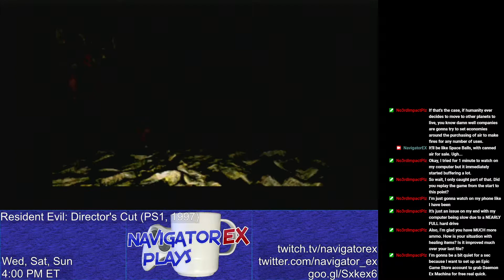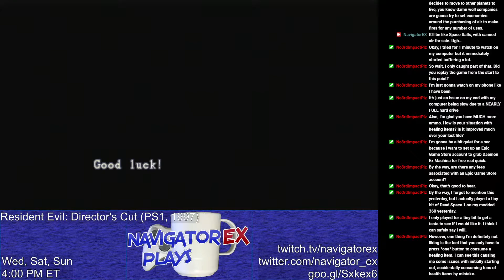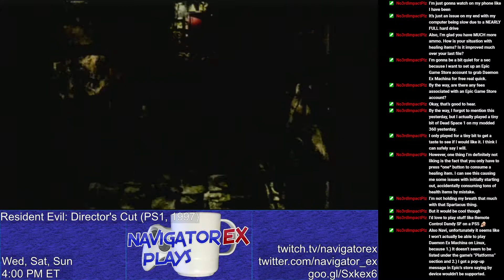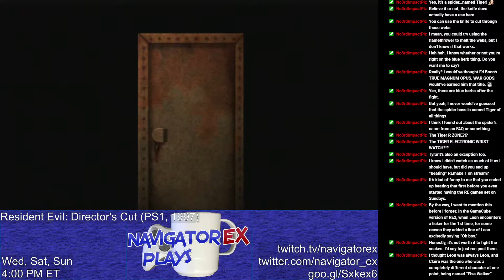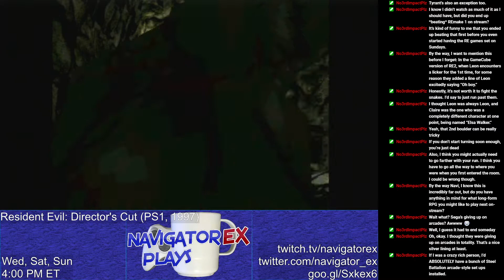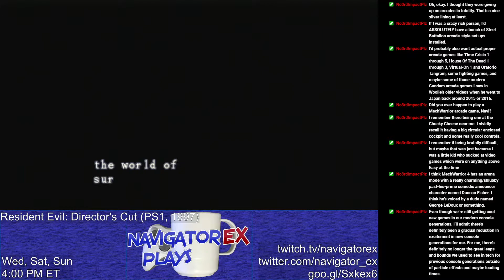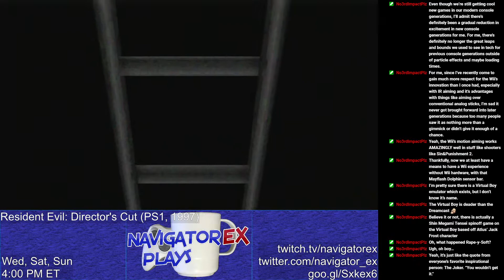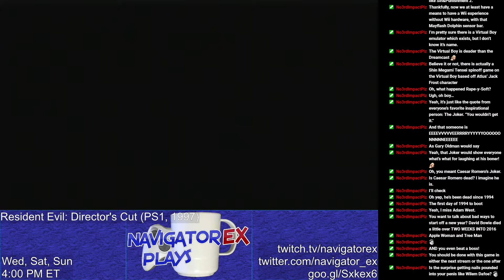Episode 601: Beneath the Spencer Estate | NavigatorEX Twitch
Original stream date: January 30, 2022

Who names a spider Tiger? Honestly! Goodbye caves and hello secret lab - Resident Evil: Director's Cut continues!

Thanks again to No3rdImpactPlz, as topics in chat are often brought by him.